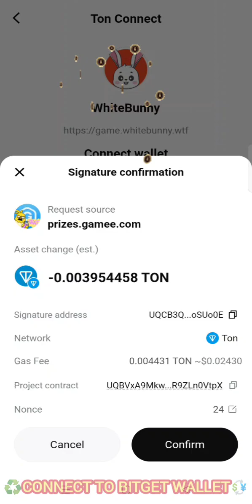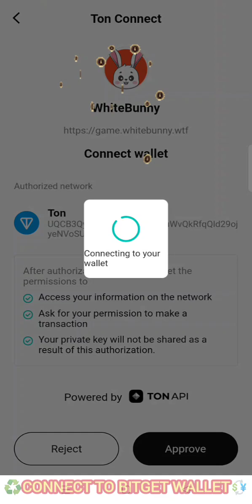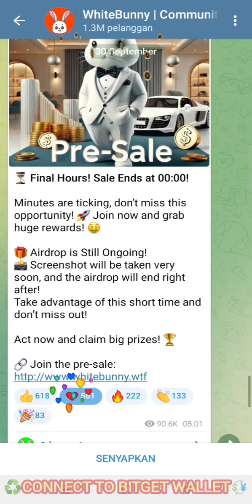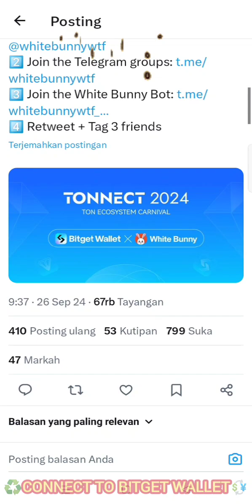♻️Connet to Bitget Wallet💱$WBNY TOKENS 100% UNLOCKED to all eligible Participants💡 WHITE BUNNY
Konek ke Bitget wallet bang...

WhiteBunny Udah di mention oleh @bitgetwallet di X Twitternya